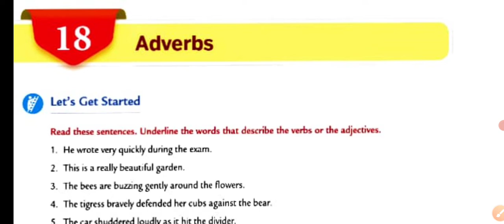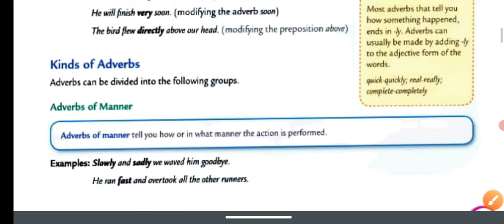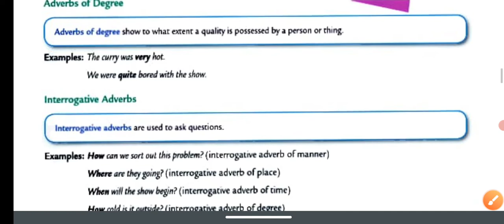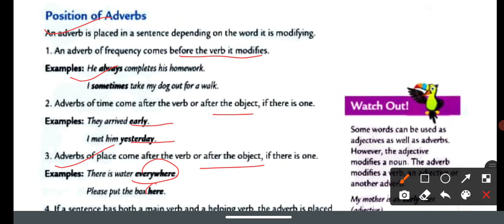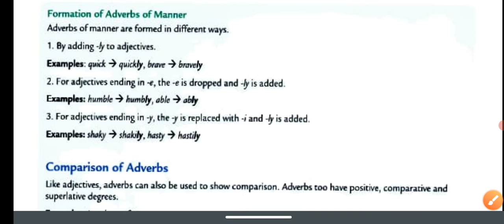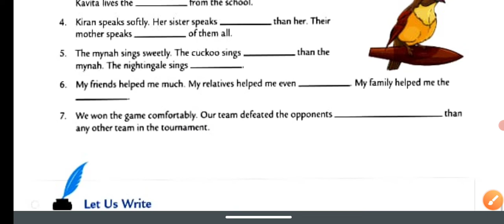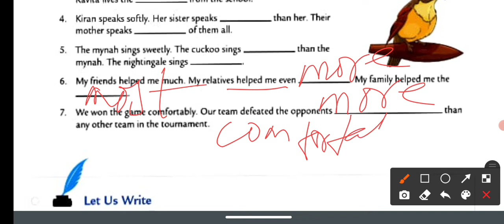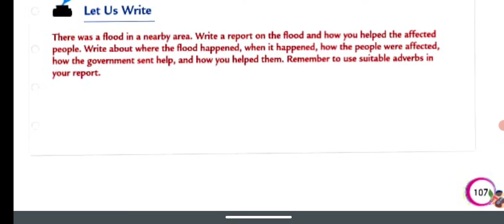Adverbs | Ch-18 | Class-06 | Collins English grammar and composition book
Adverbs,  Chapter -18 from  Class-06 book Collins English grammar and composition.
Explanation done by Mr R.N Mandal sir

Explanation of the Chapter ch-17 of class VI The Future Tense from Collins English grammar and composition book.
This is part 01 video of this lesson and for part-02 click the below link or check out the playlist of your class.

you can join us on Instagram by clicking the below link:- (you can directly text here regarding your quarries, doubts,  upcoming updates and many more)

you can join us on our telegram channel :-
Hello students here we will discuss all your doubts and questions.
All the best for your English-language journey!